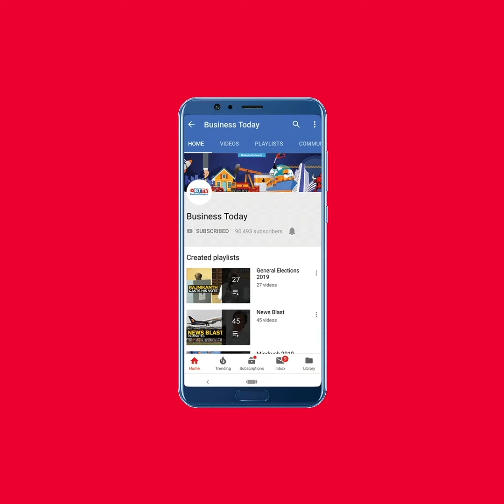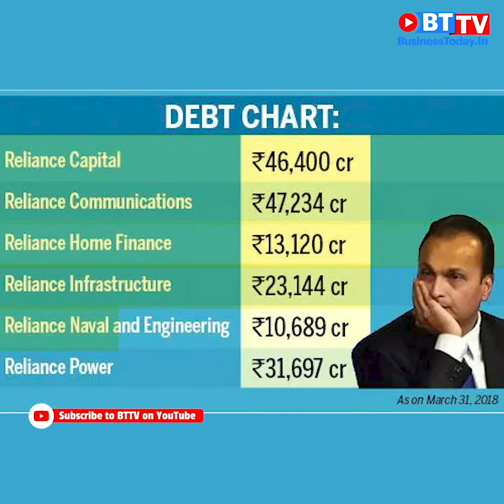RCom chairman Anil Ambani crashes out of the billionaire club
Anil Ambani, once the 6th richest man in the world with a wealth of $42 billion in 2008 has now crashed out of the billionaire club. Watch the video for more.